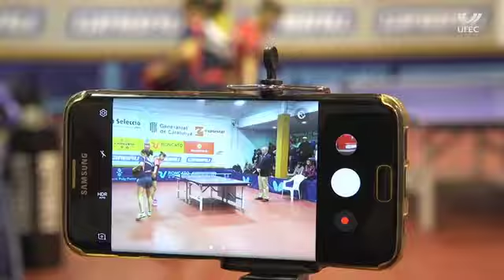Zona UFEC 313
Reportatges:

-Copa del món floret júnior d'esgrima
-Palamós Optimist Trophy
- Girbau Vic - UCAM Cartagena (ETTU Cup)